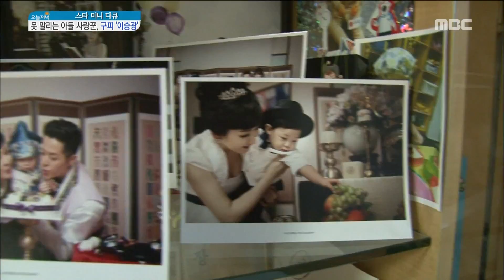[Live Tonight] 생방송 오늘저녁 330회 - The first generation of idol, and Goofy 'Lee Seung Kwang' 20160330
The first generation of idol, and Goofy 'Lee Seung Kwang'

1세대 아이돌, 구피 '이승광'